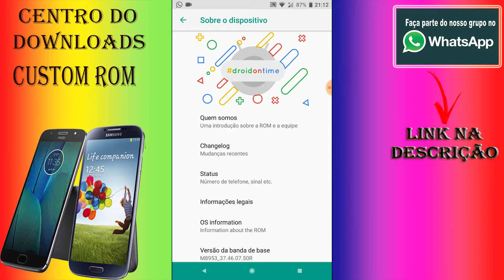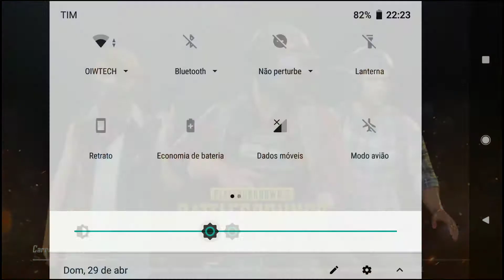🔴GamePlay PUBG MOBILE📲 ROM dotOS v2.2/ 8.1_r20 OREO 64BITS/TESTADO NO MOTO G5SPLUS/XT1802-SANDERS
▬▬▬▬▬▬▬▬▬ஜ۩۞۩ஜ▬▬▬▬▬▬▬▬▬▬
▓▓▒▒░░            LEIA A DESCRIÇÃO            ░░▒▒▓▓
▬▬▬▬▬▬▬▬▬ஜ۩۞۩ஜ▬▬▬▬▬▬▬▬▬▬

✖✖✖✖✖ ⇊⇊⇊ GRUPO DE WHATSSAP MOTO G5 /SPLUS/S4 I9505/GALAXY S5   ⇊⇊⇊ ✖✖✖✖✖

✖✖✖✖✖ ⇊⇊⇊ CANAIS PARCEIROS ⇊⇊⇊ ✖✖✖✖✖

✖✖✖✖✖ ⇊⇊⇊ DOWNLOAD  ⇊⇊⇊ ✖✖✖✖✖

credits:
dotOSteam
AOSP
JDC Team
Aosp Extended And all other open source Devs/Teams.

Contributors
Raj Jadeja